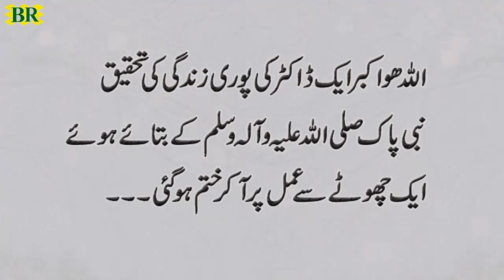Wazu Ke Fayde | Wazu Ki Fazilat | Moral Stories In Urdu & Hindi | Sabaq Amoz Waqia | Islamic Stories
Wazu Ke Fayde | Wazu Ki Fazilat | Moral Stories In Urdu & Hindi | Sabaq Amoz Waqia | Islamic Stories 396 @Bilal Point